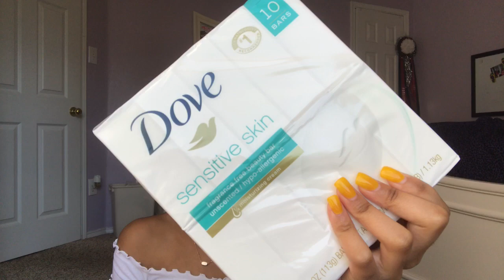FEMININE HYGIENE ROUTINE | BODYCARE, SKINCARE, HAIRCARE + HYGIENE HAUL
Sooo this can kinda be school related in a way cause y’all should definitely go cop these bomb products that I recommended before school starts ❗️ I mean I would ..smelling good is a must🤷🏾‍♀️
They’re on sale right now! ⬇️
SOCIAL MEDIA↓
19,000 of y’all don’t follow me so go follow me😚😚⬇️
💭FAQ:
Upload schedule? Not at the moment
What do you use to edit your videos? iMovie & pocketvideo